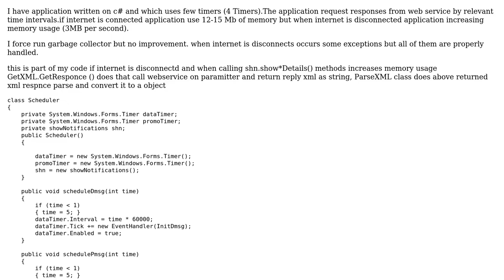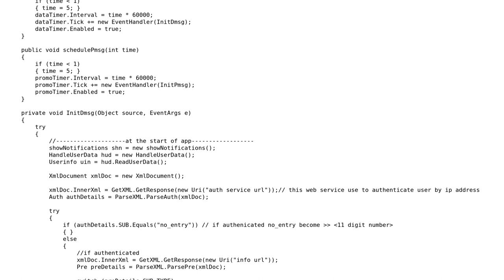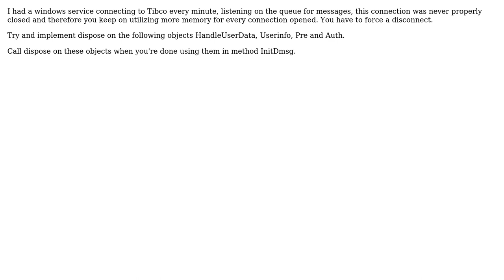Timers eating memory (3MB for second) (2 Solutions!!)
Timers eating memory (3MB for second)

With thanks & praise to God, and with thanks to the many people who have made this project possible! | Content (except music & images) licensed under CC BY-SA | Music | Images & others | With thanks to user zam664 user Tertius Geldenhuys user Chathuranga Jayawardhana and the Stack Exchange Network Trademarks are property of their respective owners. You are responsible for your own actions.